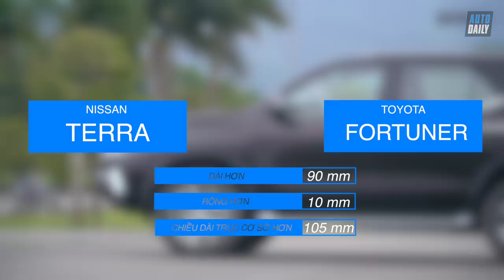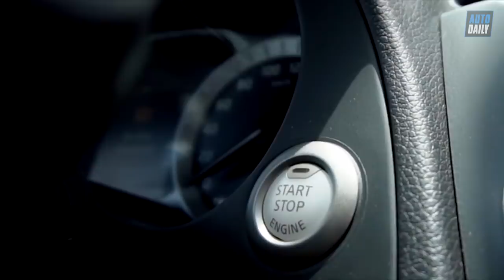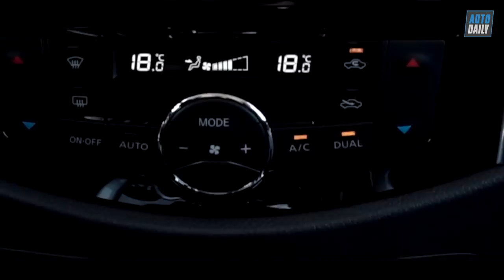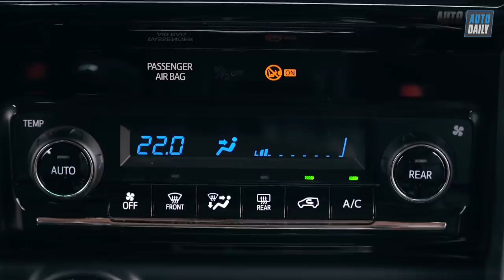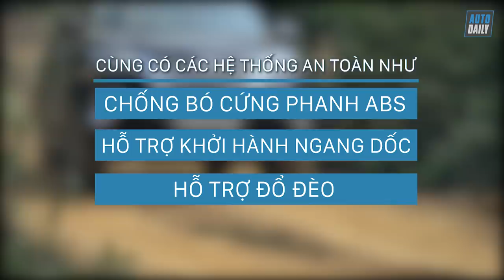Nissan Terra và Toyota Fortuner: Khi "thánh" gặp đối thủ đáng gờm |AUTODAILY.VN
Đây sẽ là một đối thủ đáng gờm của Toyota Fortuner, Chevrolet Trailblazer, Ford Everest tại Việt Nam.

Terra có kích thước 4.882mm dài, 1.850mm rộng, 1.835mm cao. Nissan khẳng định rằng Terra có khoảng sáng gầm tốt nhất phân khúc, ở mức 225mm.

Nissan Terra được trang bị khung gầm thang rời linh hoạt, được gia cố để tăng độ cứng vững khi off-road. Xe sở hữu hệ thống treo sau với 5 thanh liên kết và lò xo xoắn và trục bánh sau chắc chắn giúp đảm bảo sức mạnh và độ bền.